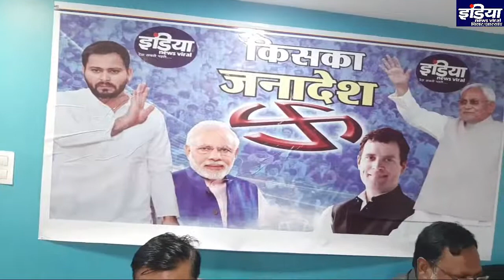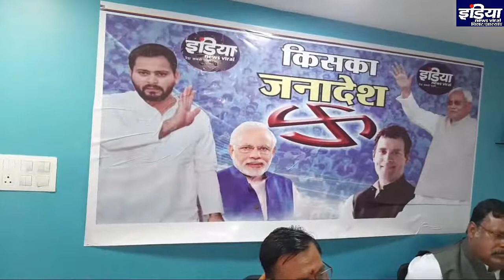सत्ता का खेल कैसा. बिहार में जनादेश किस ओर... जानिए हमारे साथ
बिहार चुनाव पर महा कवरेज. कांग्रेस औऱ भाजपा दोनों असमंजस में